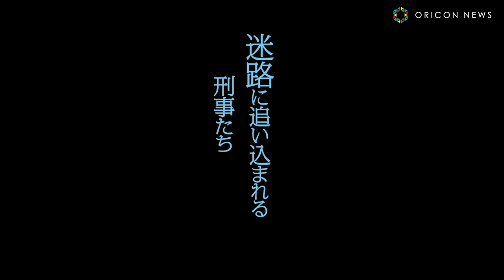栁俊太郎、初主演映画で美しいサイコパスを熱演 女性の死体を前に迫真の演技をみせる 映画『僕の名前はルシアン』予告編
俳優の栁俊太郎が初主演を務める映画『僕の名前はルシアン』（9月29日公開）より、予告編が解禁した。